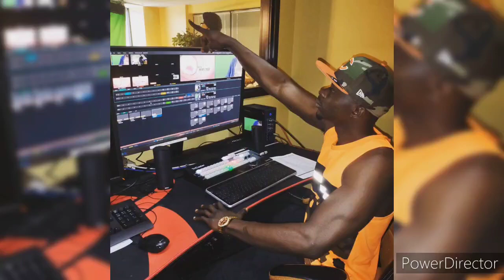lil Durk caught with tranny! DELETES his TWITTER!